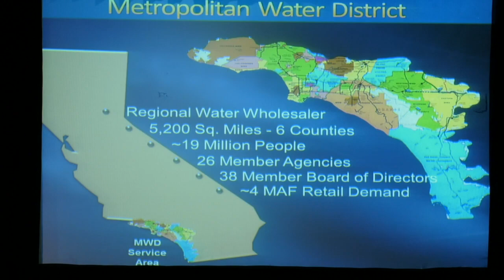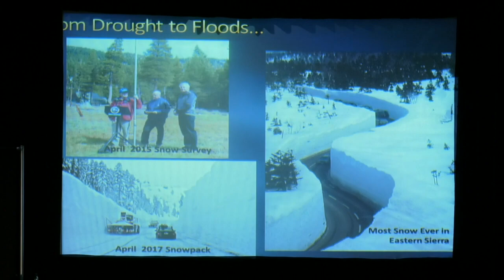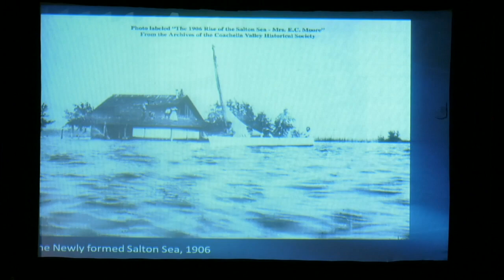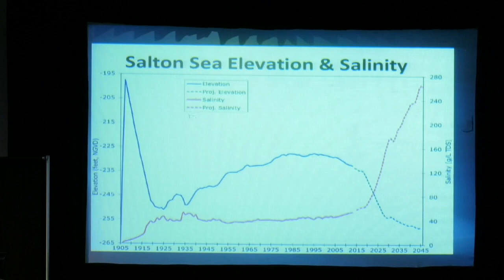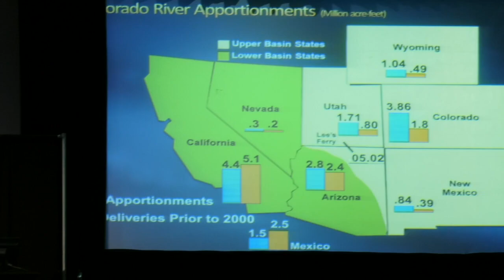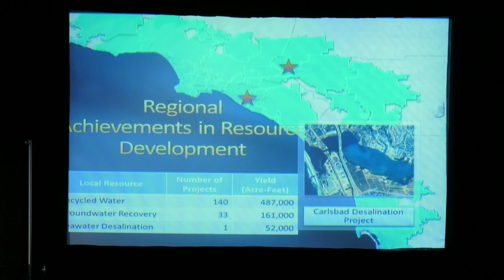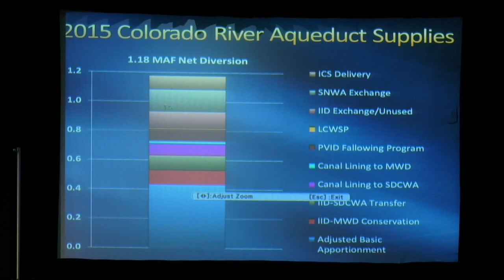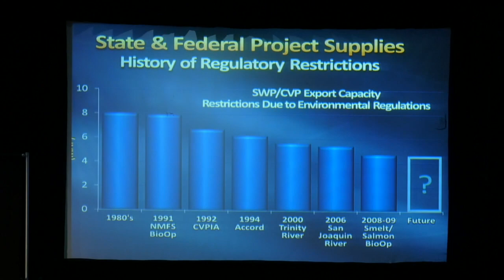Successes and Challenges on the Colorado River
Bill Hasencamp, Metropolitan Water District of Southern California addresses many complexities for the Colorado River Basin by presenting on the challenges of the Salton Sea and the Bay Delta.